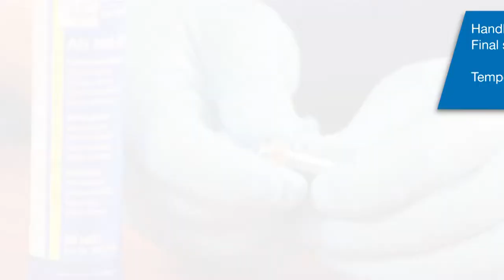Removable Thread Locker Demo Video Weiconlock AN 302 21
Designed for small gauge bolts, studs and threaded parts that need to be undone on occasion. Our Weiconlock AN 302-21 Removable Thread Locker is vibration-proof, non-marking and very easy to use and apply.

This video provides a brief demonstration of this threadlocker along with a little more information on its capabilities. For even more info, please see...